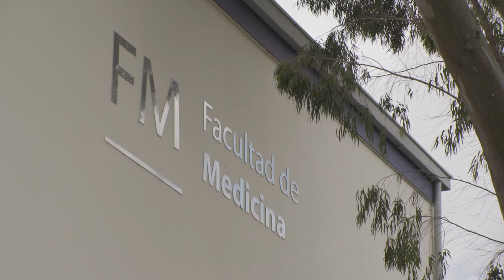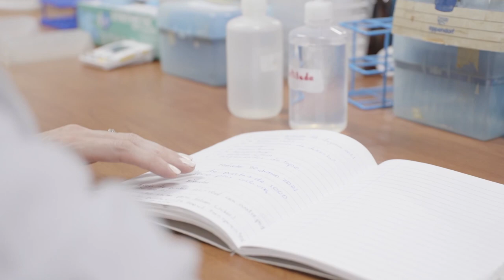Investigación sobre nutrición en población infantil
A través de biomarcadores y su monitoreo en la población infantil, tres
investigadoras de la UCR buscan prevenir padecimientos causados por la obesidad y el sobrepeso.